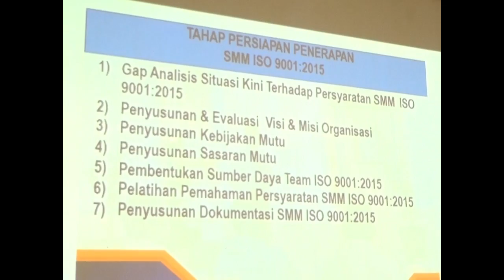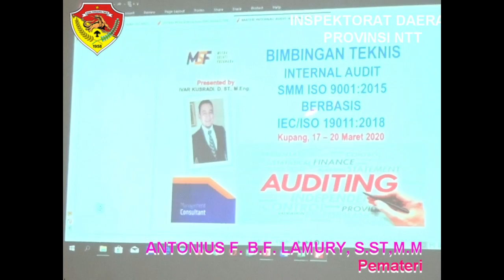Bimbingan Teknis Audit Internal SMM ISO 9001:2015 (Part 1)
Untuk mewujudkan pelayanan publik yang maksimal, Inspektorat Daerah Provinsi NTT menyelenggarakan Bimbingan Teknis Audit Internal SMM ISO 9001:2015 bagi seluruh Perangkat Daerah Lingkup Provinsi NTT

Kameramen dan Editor:
Jibrael Po